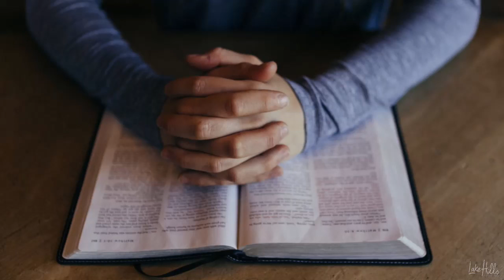4 Gift 4 Christmas: Joy